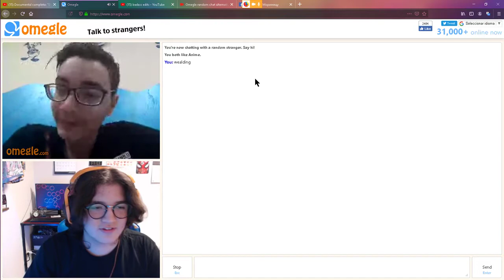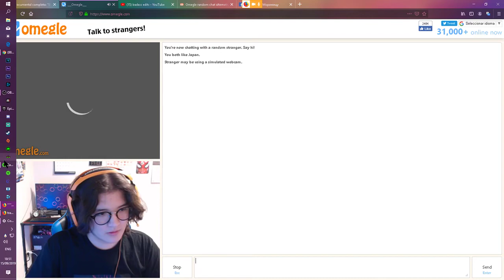Omegle - Do You Know PornHub ?